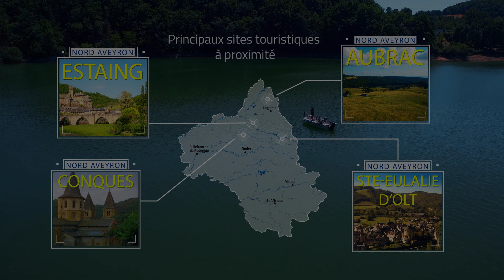Retenue de Castelnau Lassouts Lous 2017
Présentation de la retenue de Castelnau Lassouts Lous, en Aveyron, des paysages des contreforts de l'Aubrac, des mises à l'eau et de la pêche des carnassiers aux leurres en bateau.